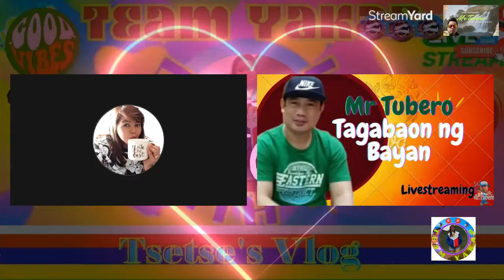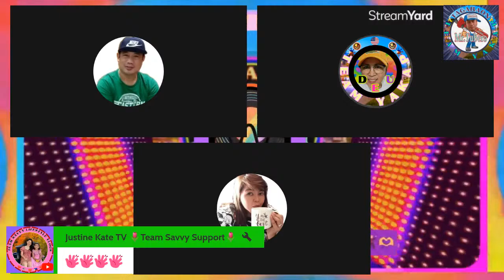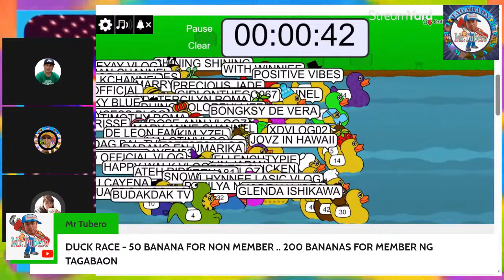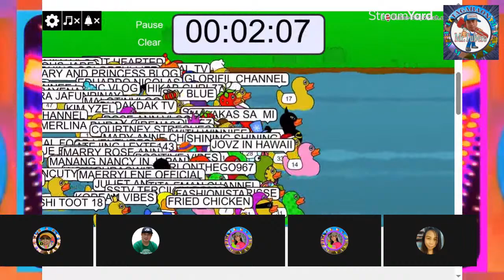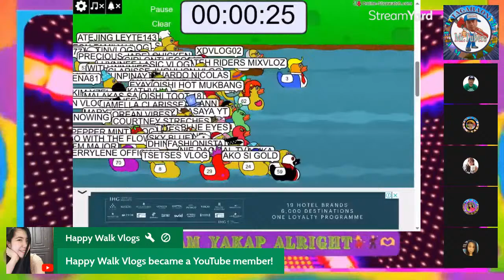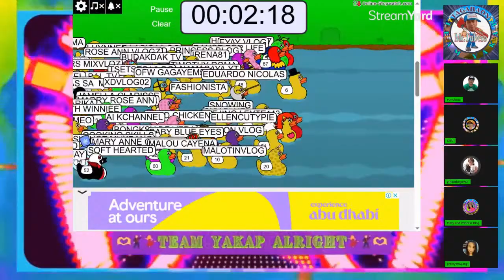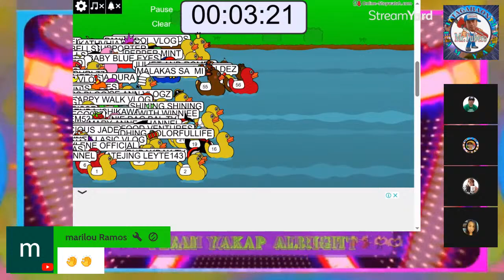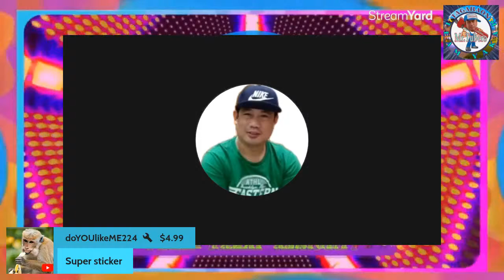Paano ang Tamang pagbaon ... Turuan kita technik